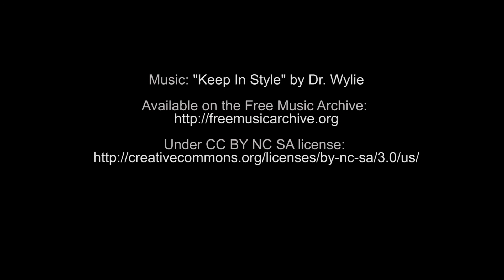As Featured In DB100 – Toby Long Design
The Design Bureau 100 reflects everything that we love about design, architecture, and interiors. It features 100 projects that influence where and how we exist.

Toby Long Design is highlighted on page 128 showcasing their work on The Gaul Residence.